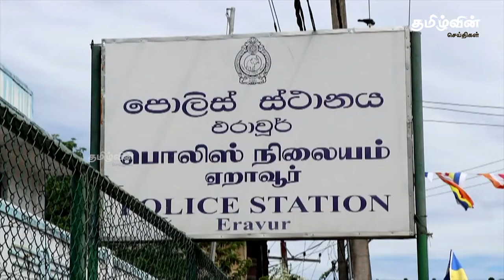ஐஸ் போதைப்பொருள் கடத்திய வியாபாரி கைது | Tamilwin News Updates | News Feed